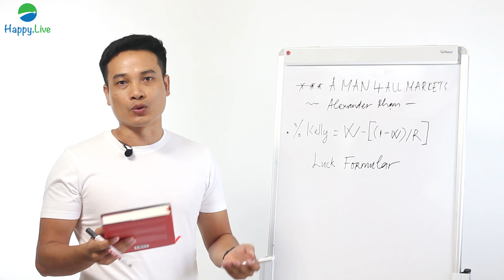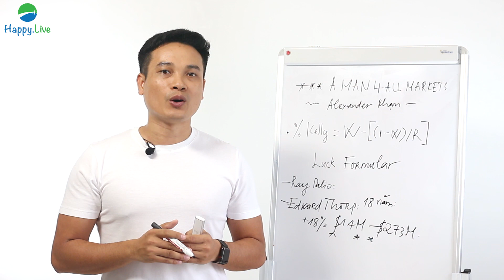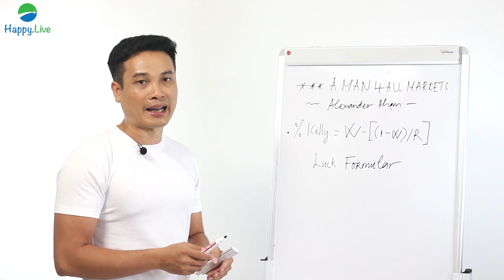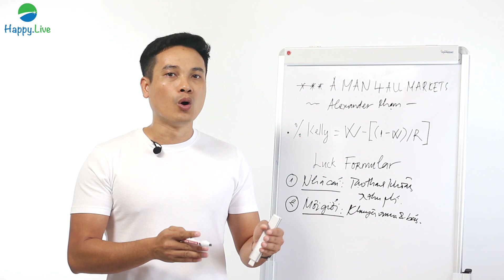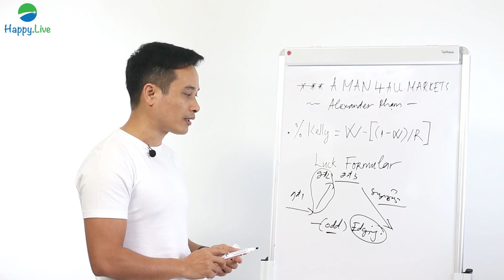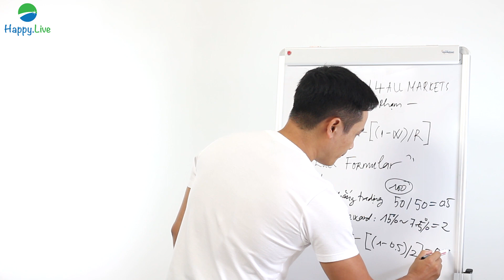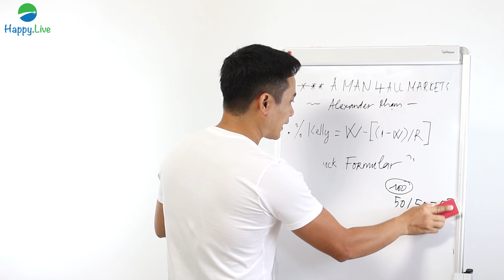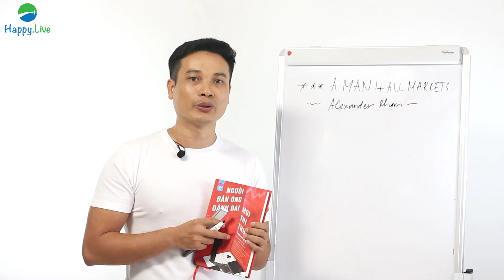Những bài học về tiền bạc và đầu tư từ "Người Đàn Ông Đánh Bại Mọi Thị Trường"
Những bài học về tiền bạc và đầu tư hay nhất từ "Người Đàn Ông Đánh Bại Mọi Thị Trường"

- AI LÀ NGƯỜI THÔNG MINH NHẤT THỊ TRƯỜNG?
- EDWARD THORP
Đây chính là câu trả lời thắng thắn từ một nhà quản lý quỹ nổi tiếng thế giới, Ray Dalio.

Trở thành thần tượng của “dân” cá cược sau khi xuất bản cuốn Beat the Dealer (Đánh bại nhà cái) vào năm 1967, Edward Thorp tiếp tục dấn thân vào “sòng bạc lớn nhất thế giới” với thành tích vô tiền khoáng hậu trên phố Wall -  đạt lãi suất kép 18%/ năm trong 18 năm, biến 1,4 triệu đô la ban đầu thành 273 triệu đô la.

☘️ Hãy chia sẻ video đến những người mà bạn nghĩ sẽ hữu ích và để lại email để nhận được CHƯƠNG 27: PHÂN BỔ TÀI SẢN VÀ QUẢN LÝ TÀI SẢN ☘️

Để thành công trong cá cược cũng như trên thị trường tài chính, một trong những bí quyết quản lý vốn của Edward Thorp là vận dụng công thức vận may – Tiêu chuẩn Kelly.

Bạn sẽ hiểu rõ hơn về tiêu chuẩn này cùng những bài học hay nhất về tiền bạc và đầu tư thông qua review của nhà đầu tư Thái Phạm về cuốn sách Người đàn ông đánh bại mọi thị trường.

🎲 Link đặt sách "Người Đàn Ông Đánh Bại Mọi Thị Trường”

👉 Tìm hiểu thêm Bộ sách Đầu tư giá trị từ A đến Z

Và đừng quên bỏ qua các video RẤT HAY của Admin Thái Phạm về các chủ đề: Đầu tư tài chính, đầu tư chứng khoán, phát triển bản thân, và đầu tư cho kinh doanh làm giàu nhé!

1. Học chứng khoán cho người mới bắt đầu
2. Học đầu tư để làm giàu từ chứng khoán
3. Những điều KHÔNG AI NÓI với bạn trên thị trường chứng khoán
4. Có khủng hoảng kinh tế năm 2019 hay không?
5. Cách phân bổ tiết kiệm, chi tiêu và đầu tư với mức lương từ 7 triệu
6. Nghị quyết đầu năm, nếu KHÔNG MUỐN THÀNH CÔNG đừng coi
7. Chiến thuật chọn mã chứng khoán tiềm năng cho nhà đầu tư dài hạn
8. Cách đầu tư vào công ty với giá cả hợp lý
9. Đọc hiểu báo cáo kết quả kinh doanh
10. Đọc hiểu bảng cân đối kế toán